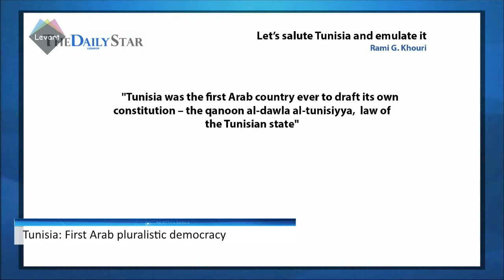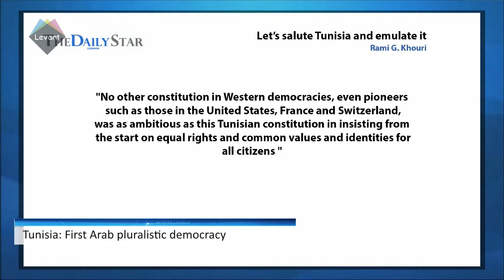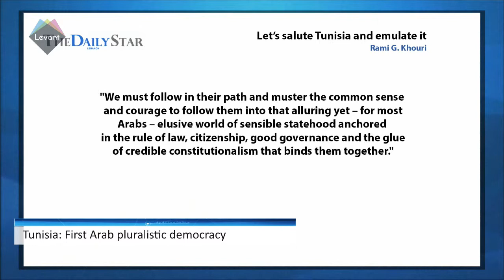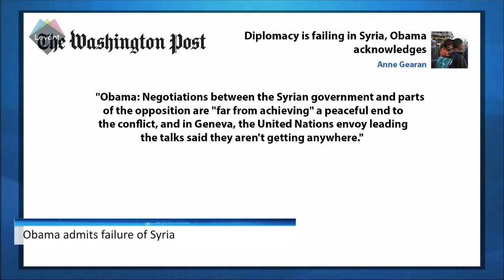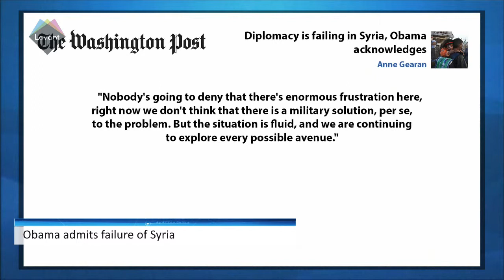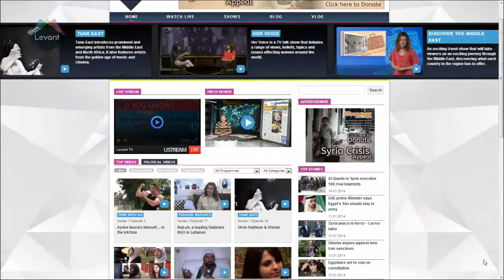Mideast In-Depth: Tunisia role model in democracy and Obama policy fails in Syria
As the Middle East witnesses major events, the only bright side would be Tunisia, the first in the Arab World to achieve democracy throughout its historic constitution.

Meanwhile, the Obama administration admittedly failed to improve the situation in Syria diplomatically. During French President Francois Hollande's state visit to the U.S.Obama asserts military power is not an option, for now at least.